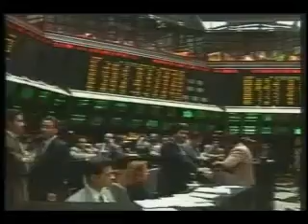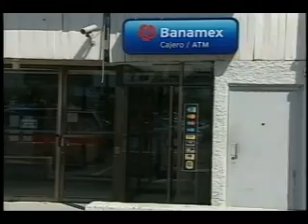NOTICIAS SONORA, DEMANDA DE VITRO CONTRA BANAMEX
DEMANDA VITRO A BANAMEX